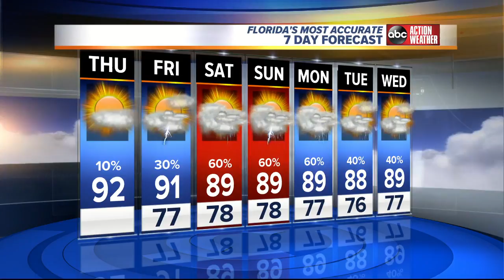Florida's Most Accurate Forecast with Greg Dee on Thursday, September 28, 2017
Mostly sunny and hot. 10% chance of PM rain. Low 90s